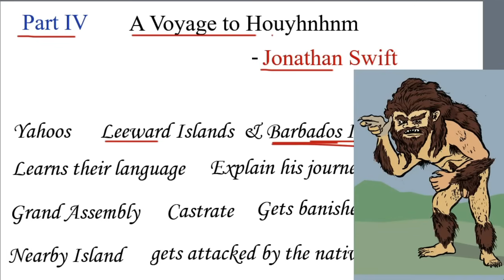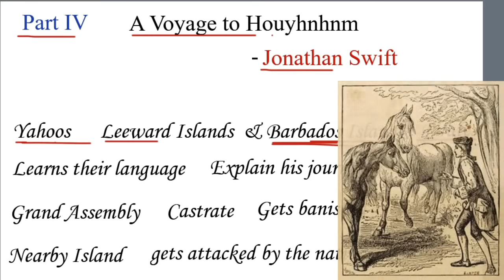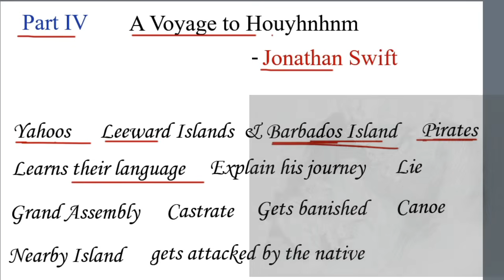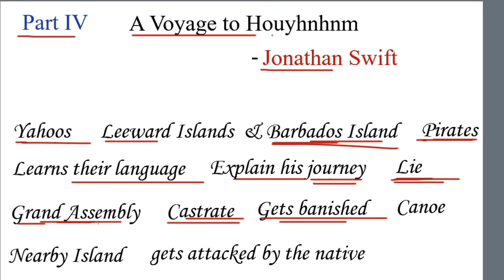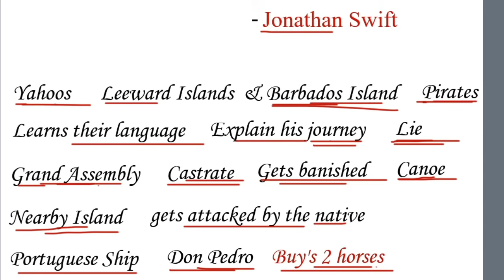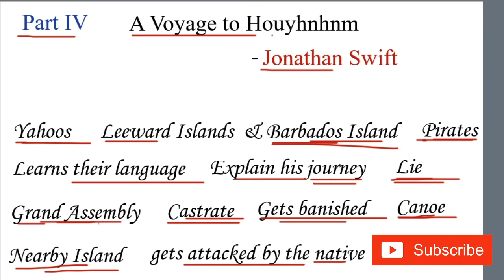Gulliver's travels by Jonathan Swift in Hindi | Part 4 A Voyage to the Country of the Houyhnhnms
Hello, friends,
In this video, I have explained the topic "A Voyage to the Country of the Houyhnhnms" from Gulliver's travels in a detailed manner.